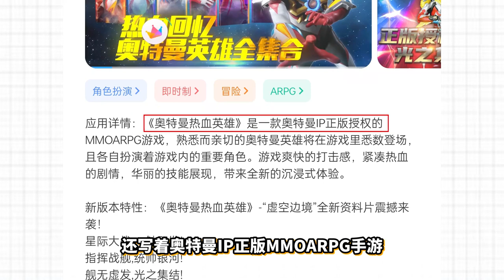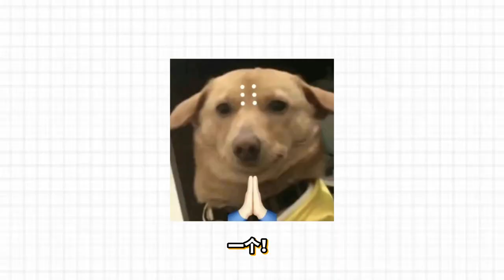传奇游戏换皮成奥特曼，一个怪兽坐骑30个648！离大谱